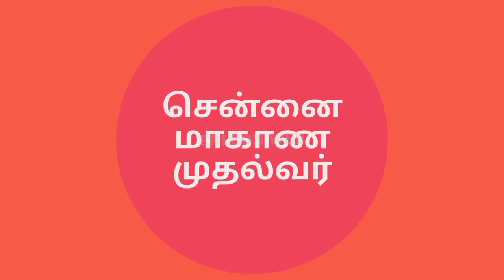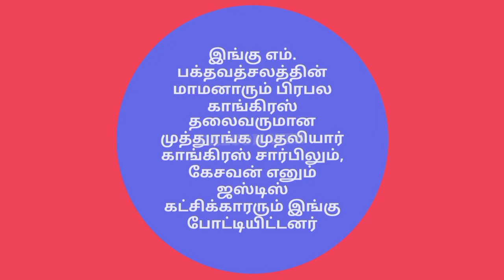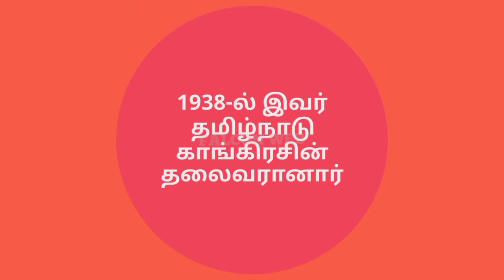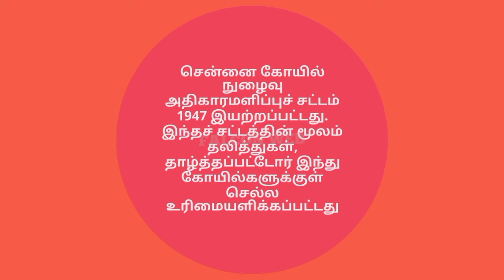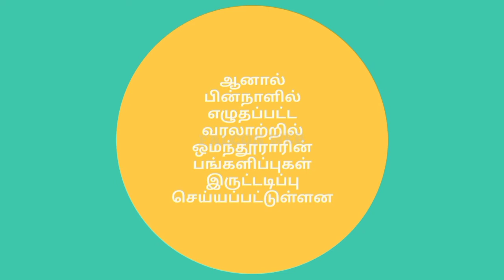ராமசாமி ரெட்டியார்||ஓமந்தூரார்||ஓமந்தூரார் வாழ்க்கை வரலாறு||opr ramasamy reddiar|| FW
ஓமந்தூர் ராமசாமி ரெட்டியாரின் நினைவை போற்றும் வகையில் ஒரு படை ப்பு.

Youtube,Music,Memes,Songs,Top 10,fruits,funny vedios,funny moments,tamil news,tamil news today. trending today's,funny,in tamil,Falcon,

 Falcon Web Team